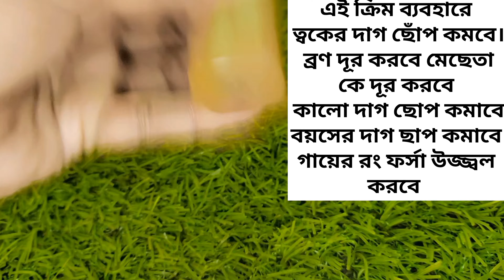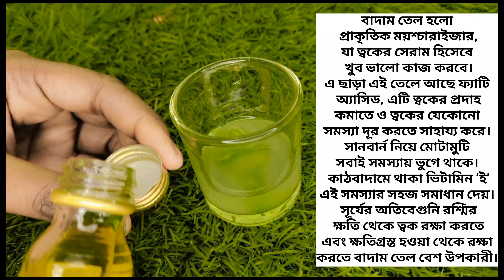রাতে ঘুমানোর আগে এই ক্রিম ব্যবহার করুন,এটি মেচেতা, ব্রণর দাগ,বয়সের দাগ তুলে ত্বককে ফর্সা টানটান করে